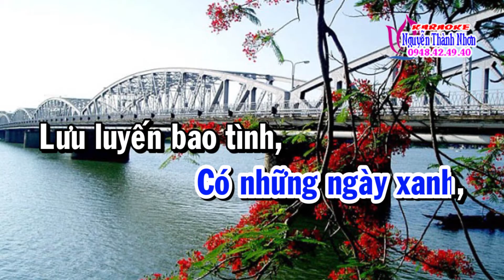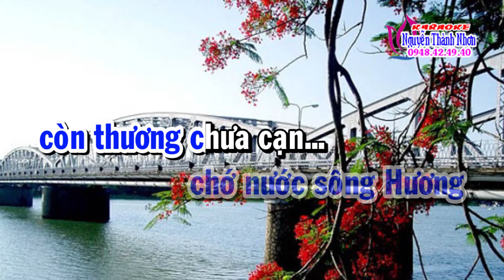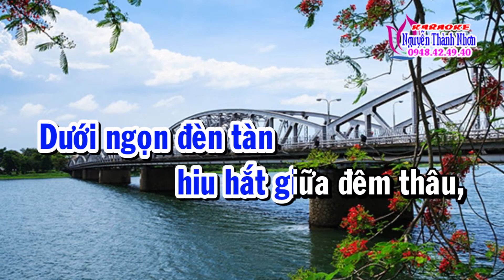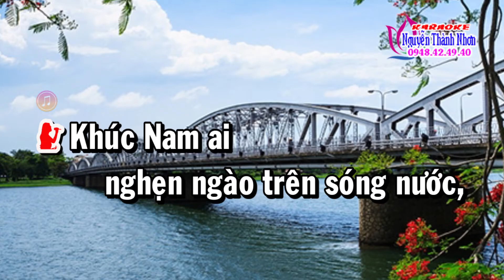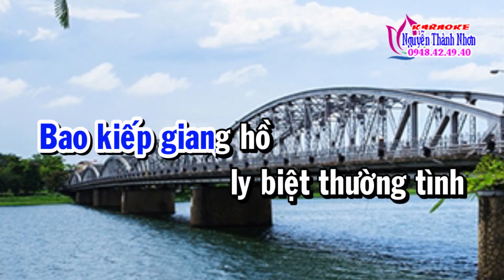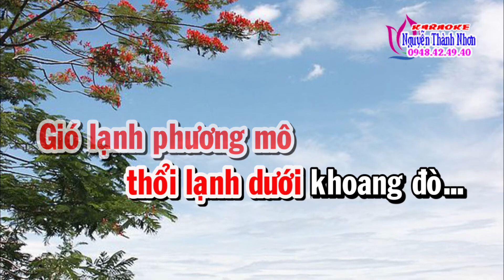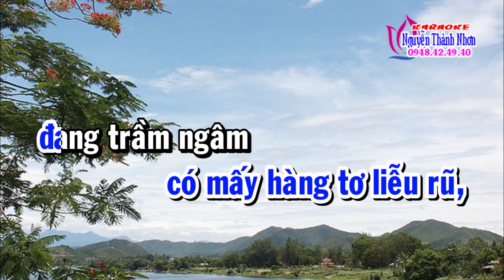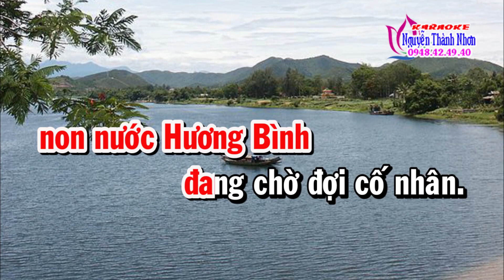Karaoke tân cổ ĐÊM TÀN BẾN NGỰ - SONG CA [ Tân cổ trước 75 ]